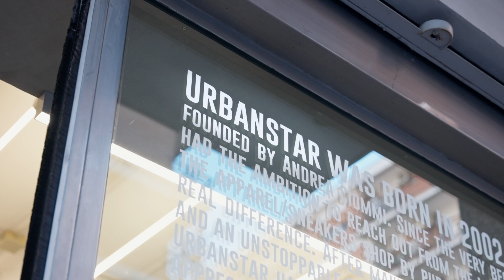Air Max 180 Ultramarine Magic at Urbanstar!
We just had the craziest night celebrating the iconic Air Max 180 Ultramarine with all of you amazing sneakerheads! The store was electric – seeing everyone rocking their fresh kicks and sharing their love for sneakers was unreal. Huge shoutout to everyone who came out – the energy was off the charts!
We can't wait to see you guys sporting your new Ultramarines.
But this is just the beginning! You won't wanna miss it!